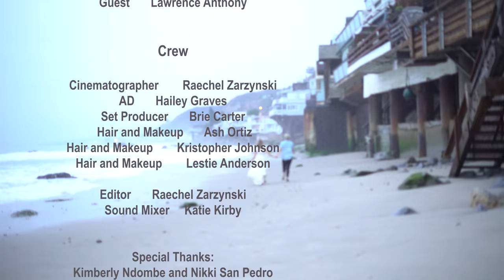What A Difference A Day Makes // Morgan Smith